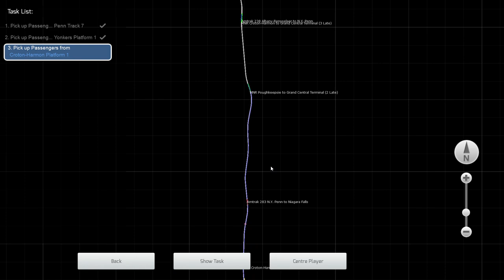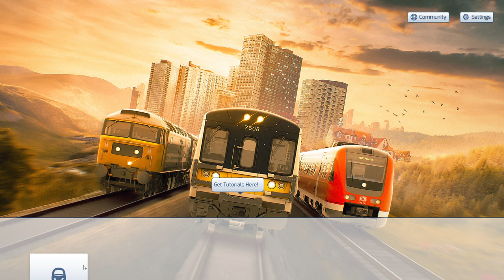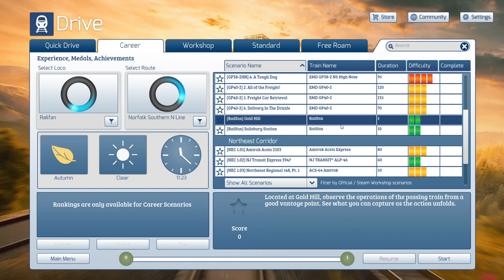Amtrak Empire Service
Amtrak's Empire service goes from NYC to TOR. Today, in this Train Simulation we pick it up from Penn Station to Croton Harmon NY.